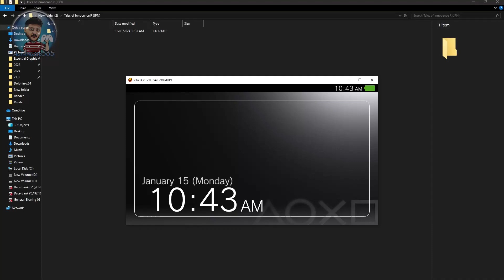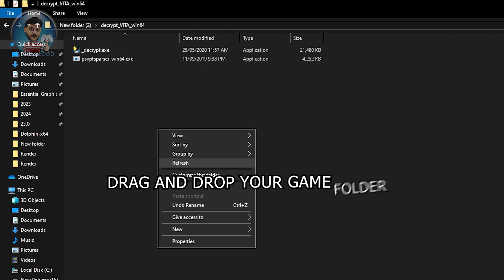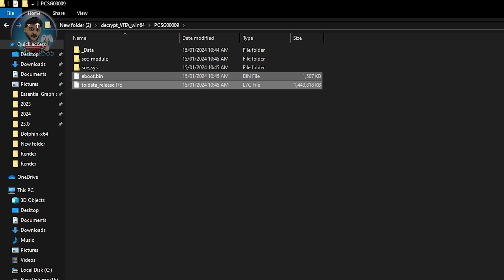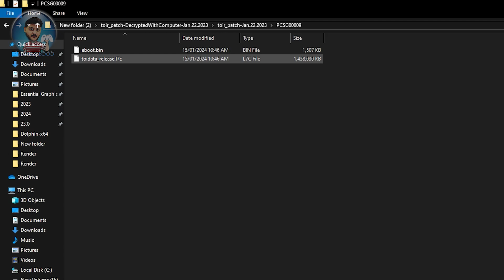Tales of Innocence R English Patching Tutorial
Tales of Innocence (Japanese: テイルズオブイノセンス, Hepburn: Teiruzu Obu Inosensu) is an action role-playing game, developed and released for the Nintendo DS and PlayStation Vita. Innocence is the ninth main installment in the Tales series, developed by Alfa System and published by Bandai Namco Games. It was released in December 2007. A remake for the Vita developed by 7th Chord, Tales of Innocence R (テイルズオブイノセンス アール, Teiruzu Obu Inosensu Āru), was released in January 2012. Multiple elements are carried over from previous entries in the series, including the action-based Linear Motion Battle System. Innocence R includes both an updated battle system and additional story content. Both versions remain exclusive to Asia.